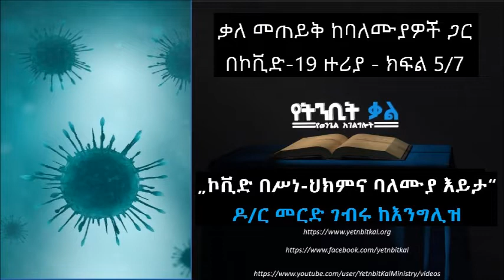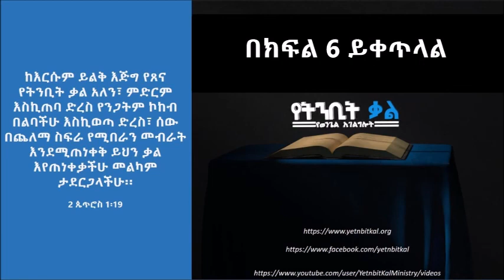ቃለ መጠይቅ - ክፍል 5/7፡- „ኮቪድ በሥነ-ህክምና ባለሙያ እይታ“ - ዶ/ር መርድ ገብሩ ከእንግሊዝ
ቃለ መጠይቅ ከባለሙያዎች ጋር በኮቪድ-19 ዙሪያ - ክፍል 5/7